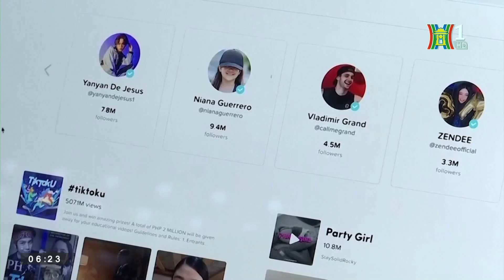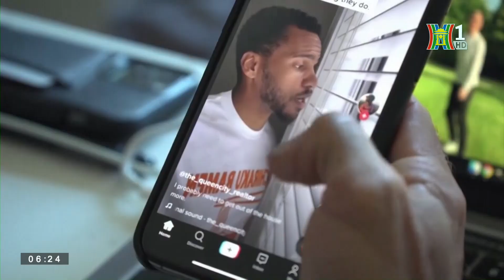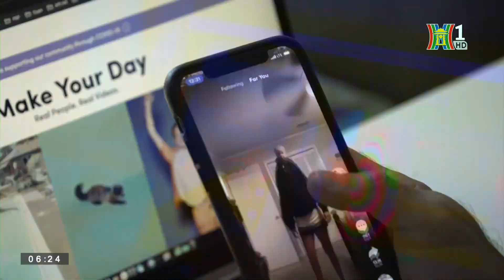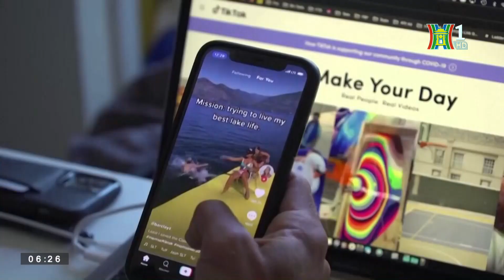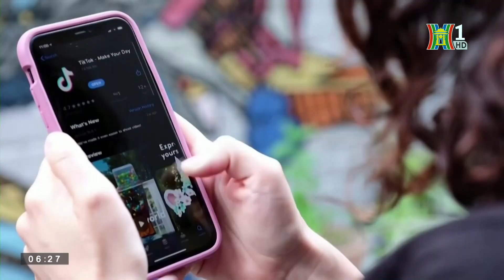Vì sao Mỹ và các nước đồng minh cấm TikTok? - Tin tức mới nhất hôm nay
Ngày càng có nhiều quốc gia trên thế giới ủng hộ các chính sách của Chính phủ Mỹ về việc cấm sử dụng ứng dụng TikTok trên các thiết bị điện tử của chính phủ hoặc của nhân viên chính phủ. Phong trào này do chính quyền Tổng thống Biden khởi xướng vào tháng 12 năm ngoái, và sau đó Ủy ban châu Âu cũng thực hiện lệnh cấm tương tự đối với việc sử dụng TikTok trên điện thoại của nhân viên và các thiết bị của công ty.

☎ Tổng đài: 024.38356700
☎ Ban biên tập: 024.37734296